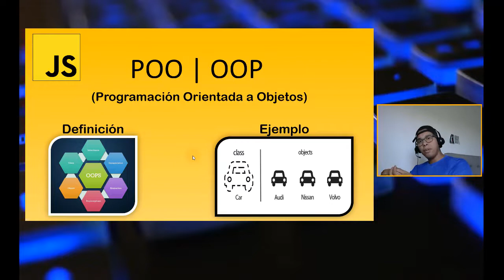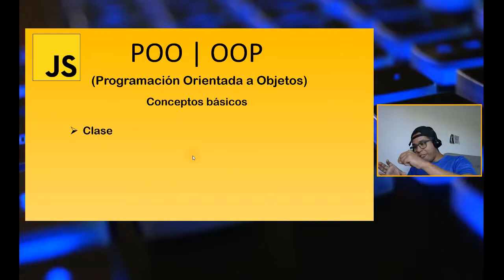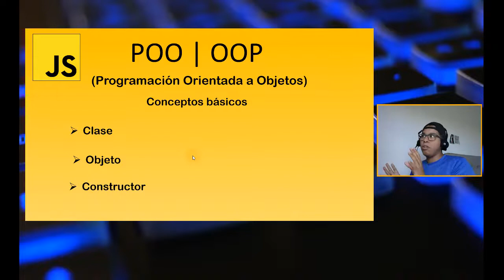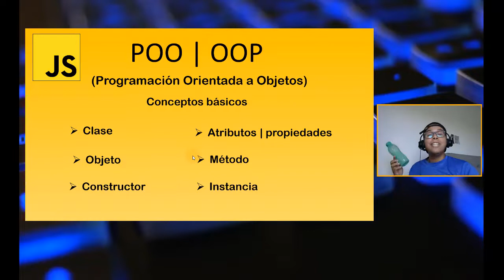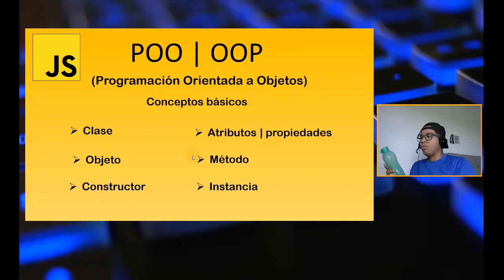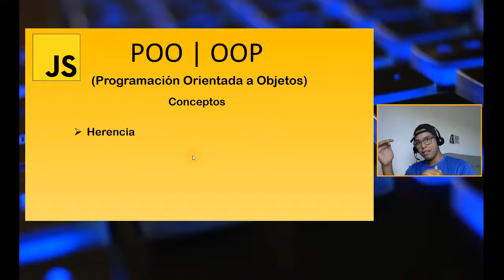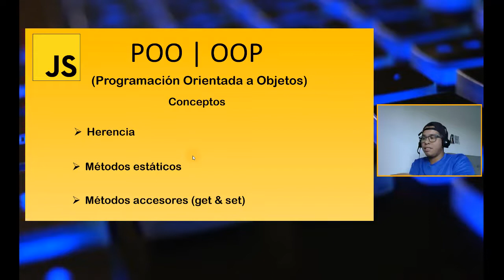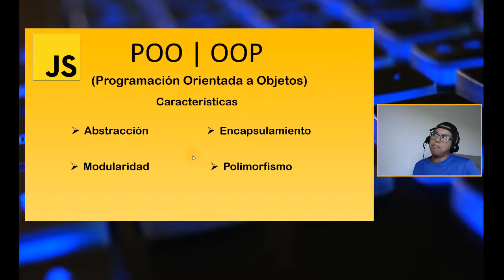JavaScript Desde Cero - #20 ¿Que es la POO | OOP (Programación orientada a objetos)?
Este es el curso de JavaScript desde cero, en esta oportunidad aprenderemos los conceptos básicos de la programación orientada a objetos en JS.